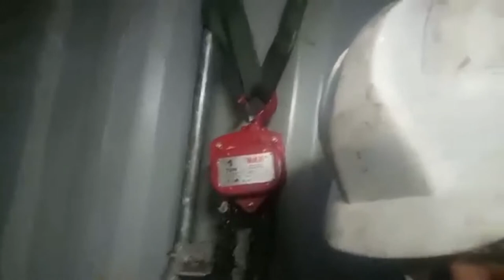AWAY FROM HOME | VLOG 029 |GEAR BOX REMOVAL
This not a tutorial, Its just my daily video vlog when we remove a gearbox from a boat.